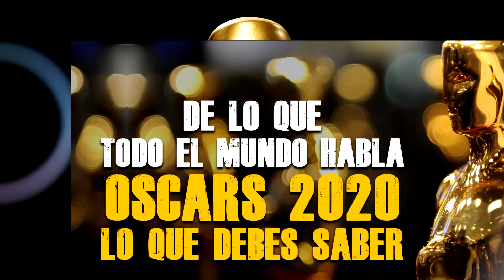DE LO QUE TODO EL MUNDO HABLA OSCAR 2020: LO QUE DEBES SABER